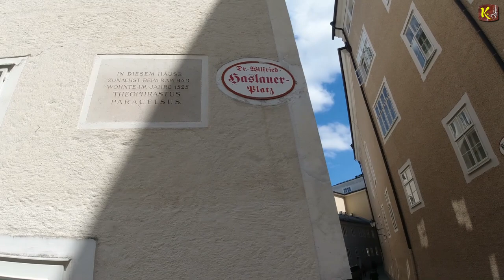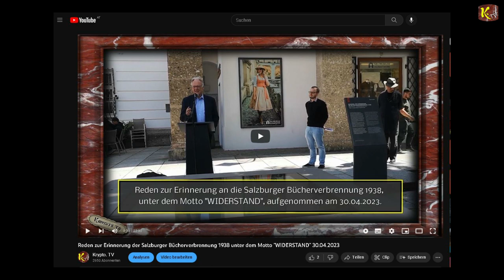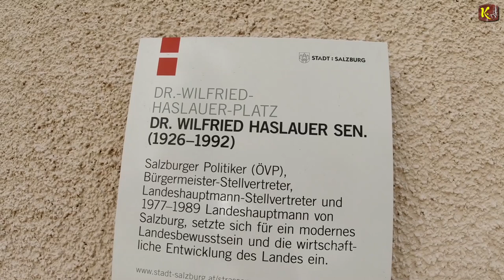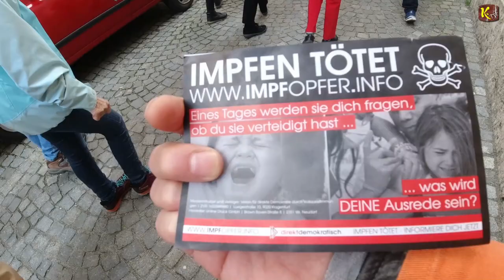2. Gedenk-Rede zum HASLAUER-PLATZ - am 30. April 2023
Ein Abbild von einen Film, zum Schluss dieses letzten Tages im April, noch schnell drunter geschmuggelt

Apokalyptische Teufelsmesse in der Walpurgisnacht Geweiht zum Schutze gegen deren Verführer